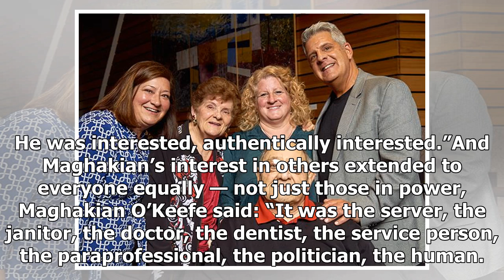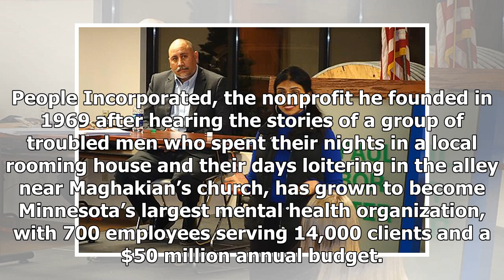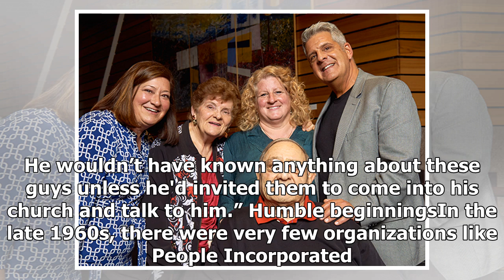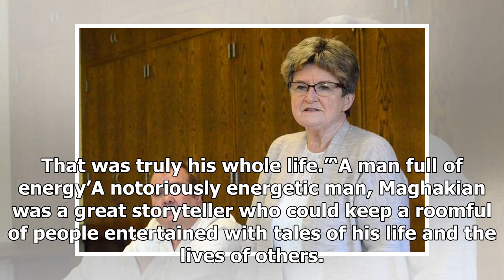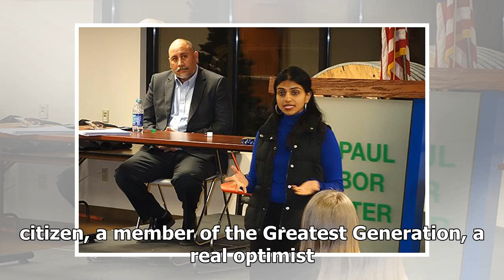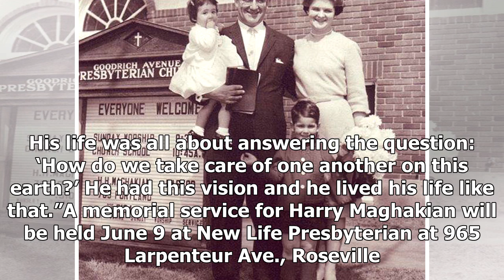People power: People Incorporated founder Rev. Harry Maghakian lived a life focused on others